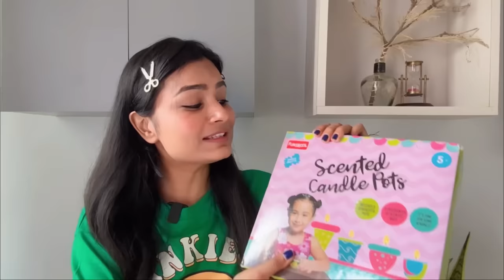Made Cutest Candle 😱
I made Candle using Scented Candle Making Kit and it turned out so beautiful.
Do watch till the end and let me which one you like the most in the comment section below.